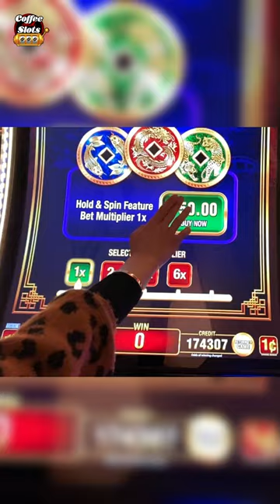Run For This Machine 🎰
1 ⚫️ 3 ⚫️ 9 Habits: Your Path to Manifest Love, Success and Health

2022 Casino Slot Machine:
BUFFALO LINK